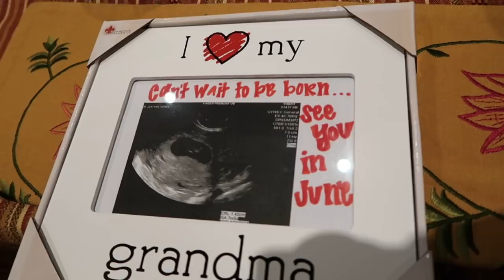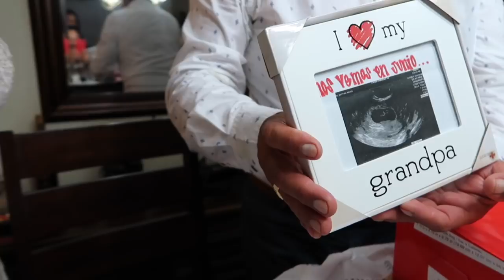BIG NEWS!!!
Turn on our post notifications so that you can keep up with our journey!